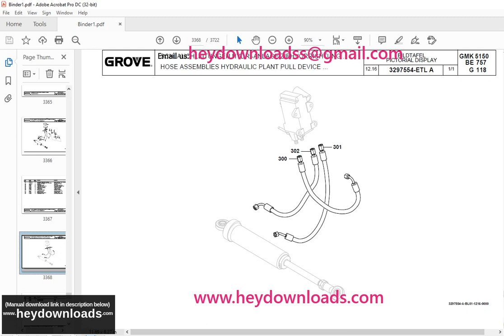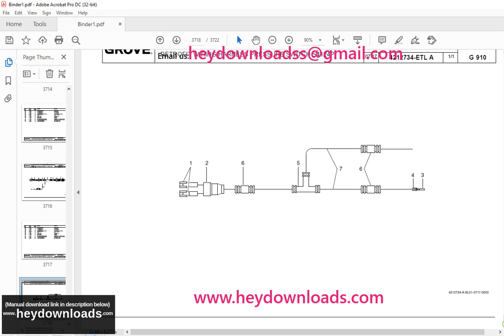Grove Crane GMK 5150 Spare Parts Manual 4206948B4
Grove Crane GMK 5150 Spare Parts Manual 4206948B4 - PDF DOWNLOAD

Language : English
Pages : 3722
Downloadable : Yes
File Type : PDF